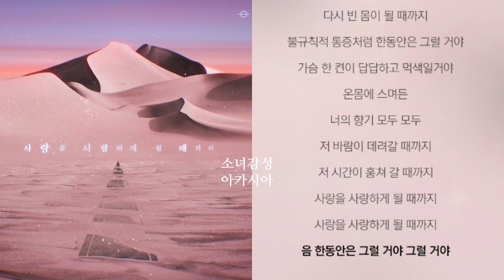사랑을 사랑하게 될 때까지 - 한영애